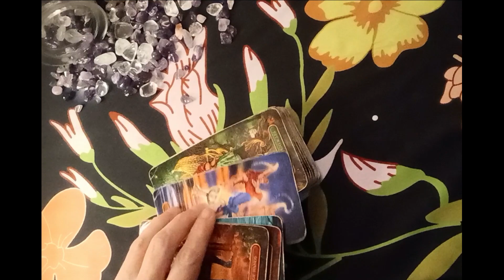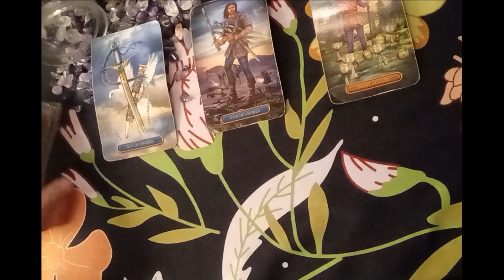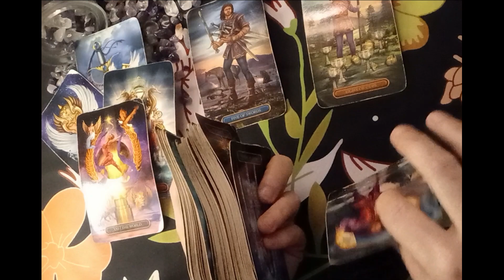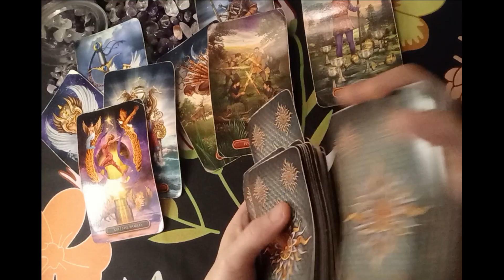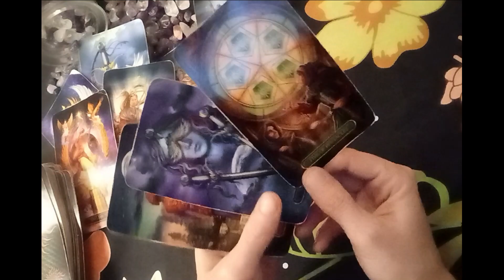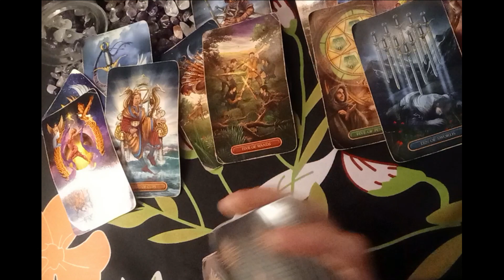Sagittarius Love Tarot...Done!...Anger Leads To Silence....Immediate Future